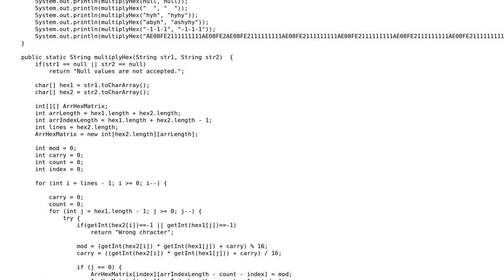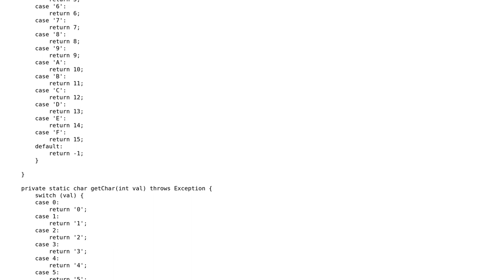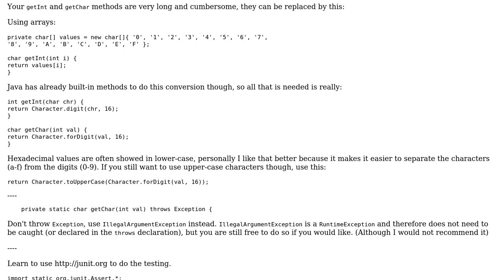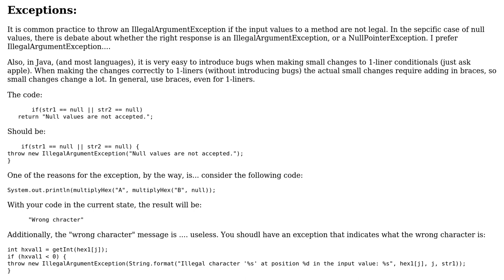Code Review: Multiply two hexadecimal values (2 Solutions!!)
Code Review: Multiply two hexadecimal values

With thanks & praise to God, and with thanks to the many people who have made this project possible! | Content (except music & images) licensed under CC BY-SA | Music | Images & others | With thanks to user talhakosen user Simon Forsberg user rolfl user Jamal and the Stack Exchange Network Trademarks are property of their respective owners. You are responsible for your own actions.